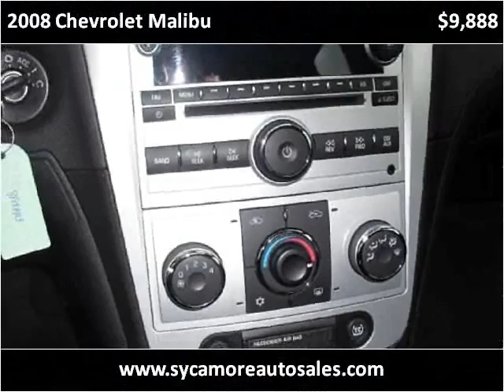2008 Chevrolet Malibu available from Sycamore Auto Sales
This 2008 Chevrolet Malibu is available from Sycamore Auto Sales.